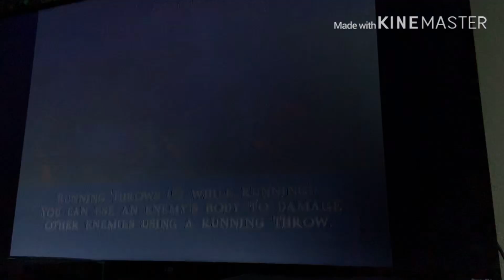Mortal Kombat Shaolin Monks playthrough Part 3